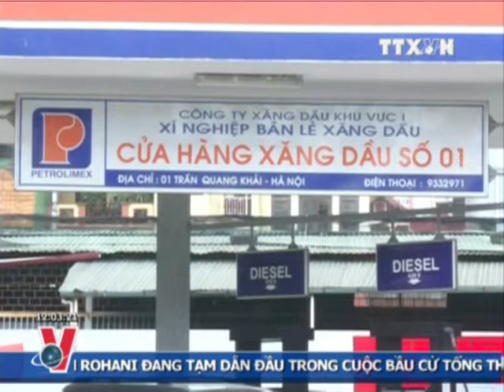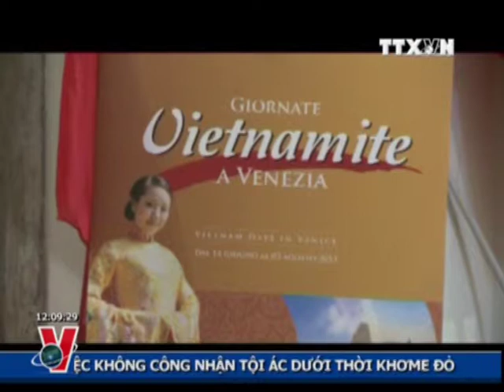THỜI SỰ 12H 15.6.2013 CLIP 1/2, TTXVN,